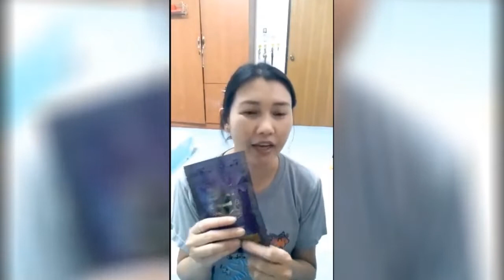รีวิวลูกศิษย์ที่เรียน ผลลัพธ์คือ